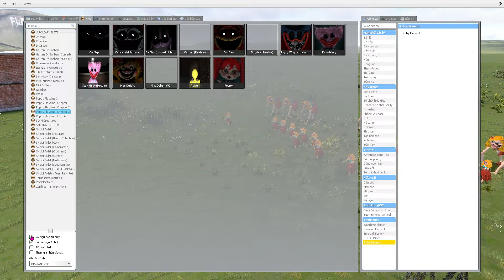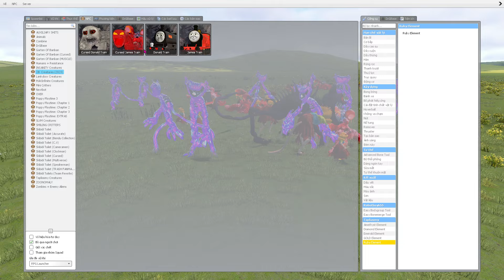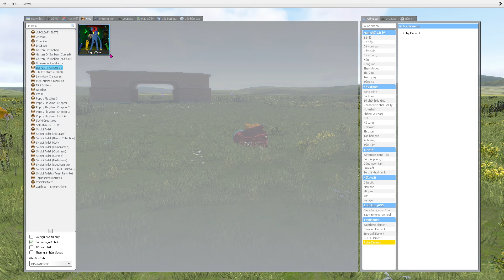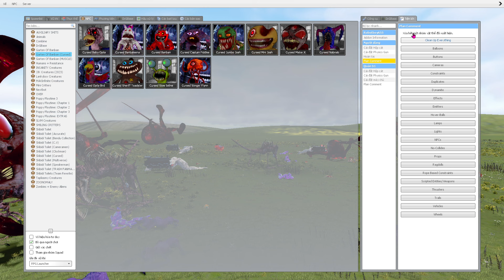EVOLUTION MISS DELIGHT POPPY PLAYTIME CHAPTER 3 in GARRYS MOD And POPPY PLAYTIME CHAPTER 3